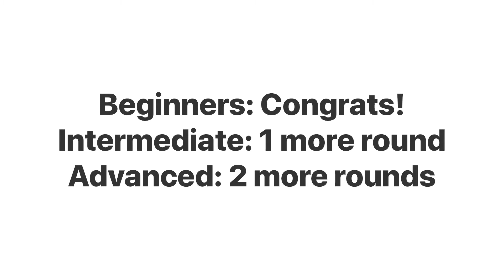Partner HIIT Workout for Over 40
Grab a partner and push each other to do this heart pumping workout.

Good for all levels!

Warm up: 30 Seconds Each Exercise
High knees
Buttkicks
Jumping jacks
Toe touches

Main HIIT workout: 30 seconds each
Battling rope
Jump squats
Switch stations

Jumping lunges
Kettle bell swings
Switch stations

Together:
Medicine ball slams
Mountain climbers
Burpees

Repeat from the top until you have completed desired rounds.

Beginners: 1 round
Intermediate: 2 rounds
Advanced: 3 rounds

High five!👋🏻